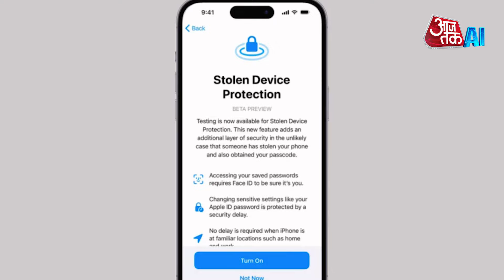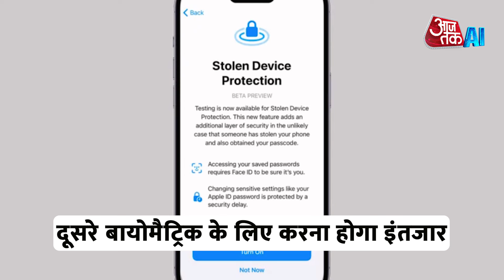Apple लाया iOS 17.3 का नया अपडेट Stolen Device Protection, जानिए कैसे काम करेगा ये फीचर | AI Sana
Apple ने अपने यूजर्स की जरूरत को देखते हुए, ऑपरेटिंग सिस्टम का नया अपडेट रोलआउट कर दिया है. इस अपडेट का नाम iOS 17.3 है. इसमें एक खास फीचर है Stolen Device Protection. ये फीचर काफी चर्चा में रहा है. आइए इसके बारे में डिटेल्स में जानते हैं.

Keeping in mind the needs of its users, Apple has rolled out a new update of the operating system. The name of this update is iOS 17.3. A special feature in this is Stolen Device Protection. This feature has been much discussed. Let us know about it in details.